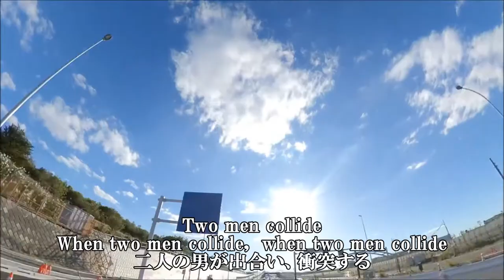【MV】A Question of Honour：Sarah Brightman(歌詞・訳詩付き)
曲：A Question of Honour
　　　　Sarah Brightman

撮影地：（撮影日時順）
　千里浜
　ビーナスライン
　中津川林道
　環八他都内一般道
　京浜島つばさ公園
　ゲートブリッジ